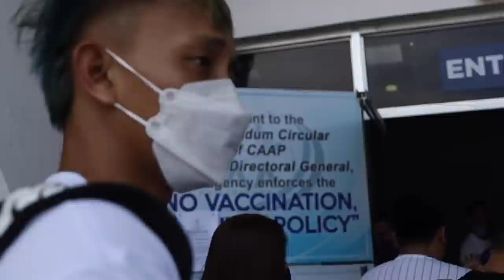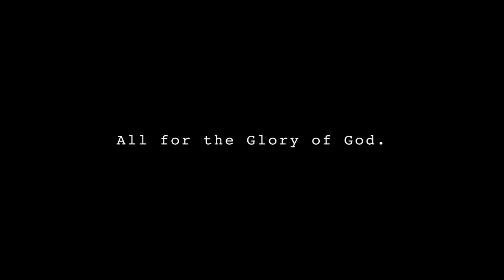PAGTAPOS NG GULO | S.3. vlog 72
Download the Aurora games now! Let's play Dragon and Tiger, Color game together and win!❤️